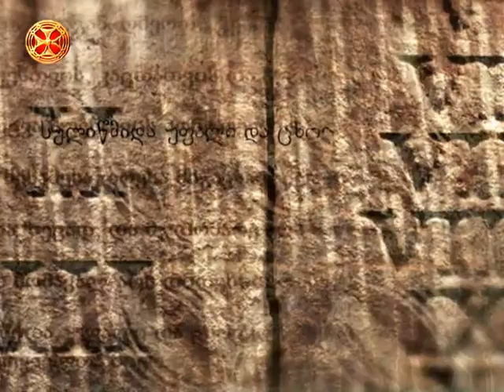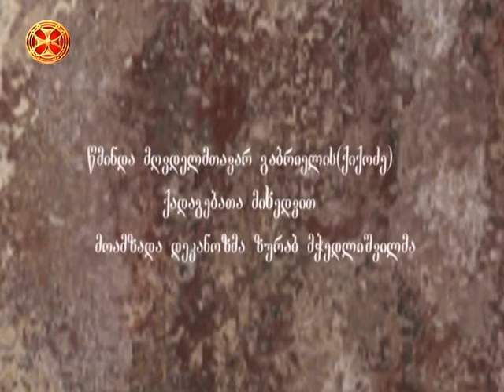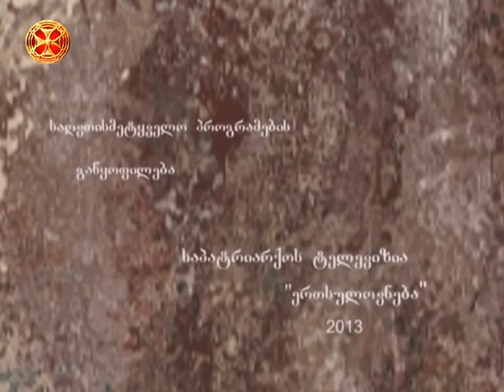მესამე ნეტარება – ნეტარ იყვნენ მშვიდნი, რამეთუ მათ დაიმკვიდრონ ქვეყანა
netarebata ganmarteba - mesame netareba - კატეხიზმო